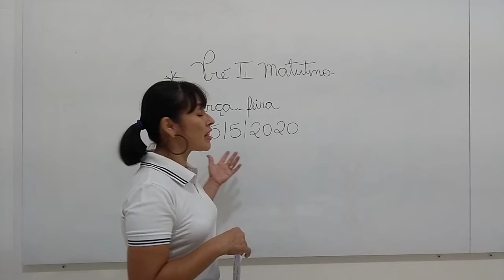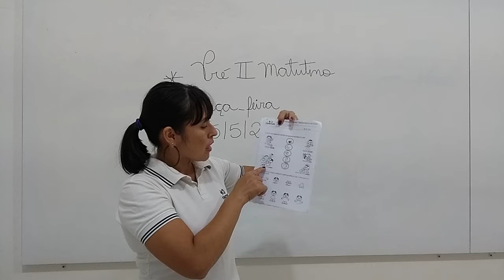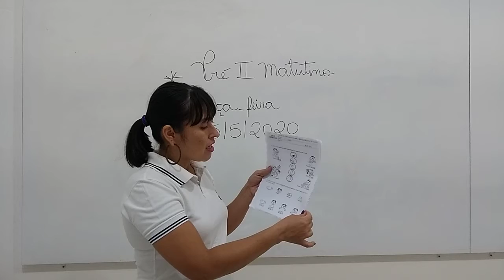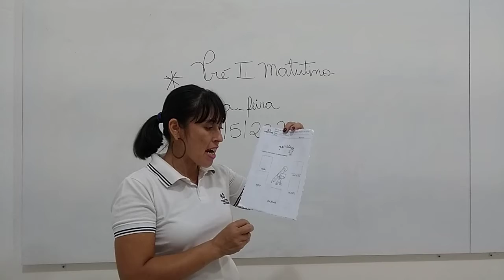PRÉ II MATUTINO 05 05